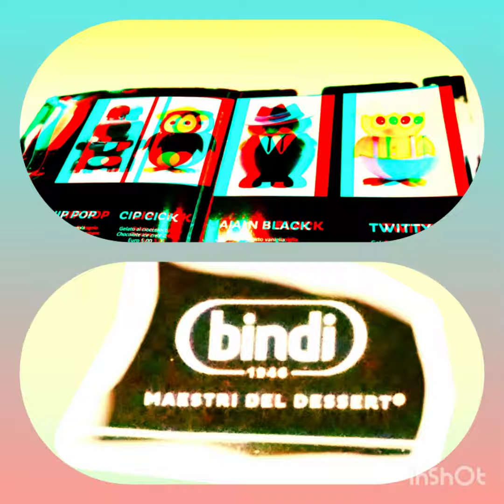Azienda Bindi: catalogs'n'products